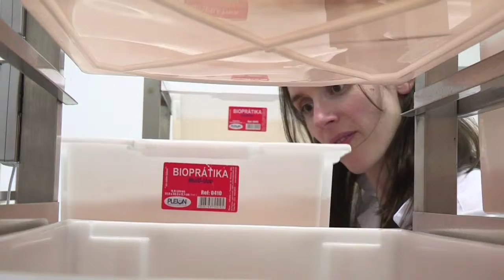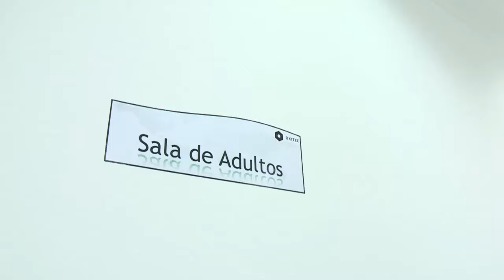Desde el brote de ébola y chikungunya, estas fueron las noticias más relevantes del 2014 02-01-15